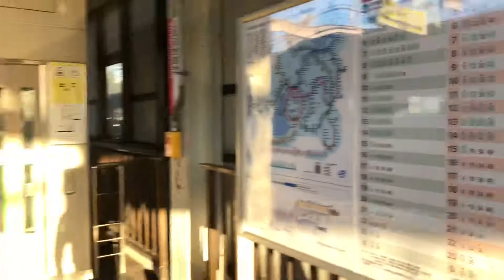大阪散歩！四條畷市にあるJR片町線 忍ヶ丘駅（しのぶがおかえき）をご案内します！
JR片町線 忍ヶ丘駅のご紹介

JR片町線、東西線、学研都市線の四條畷市にある忍ヶ丘駅のご紹介！！

TRUCK123（フリーマーケット１２３本店）
周辺写真・地域紹介
七夕伝説「逢合橋（あいあいばし）
天の川/天野川・交野市

売約車両のクレーンワイヤー交換をしてきました！ TRUCK123 クレーン整備

中古4トンダンプ販売中です！H17 三菱ファイター ダンプ 3.75t 極東開発 コボレーンシート新品 全塗装済!はしごかけ有 重機運搬可能です!

リピーター様の架装依頼で作業をしてます!12月にはいりました('ω')

中古クレーン！H17 イスズエルフ1.75t 標準・11尺 4段クレーン・ラジコン・フックイン・リヤジャッキ 車両全塗装済み 造園・石屋仕様

タイロットエンドブーツとボールジョイントの交換をします！トラック123では、売約いただいた車両の、納車前の整備もしっかり行っています！

中古クレーン！H17 三菱キャンター 3t ワイドロング 5段クレーン・ラジコン・フックイン 車両全塗装済

中古クレーン販売！ H18 イスズフォワード 2.65t 4段クレーン ラジコン フックイン タダノ ZR304 荷L555 レンタル上がり 全塗装済! 価格 371.8万円(税込)

中古クレーン販売！H23 日野 デュトロ(ワイド・超ロング) 3.5t 4段クレーン・ラジコン・フックイン ユニック URU294 荷L435 全塗装済! 価格 341万円(税込)

門真市と寝屋川市の境目、巣本交差点の釜揚げうどん「やしま」でお昼ご飯、天ぷらうどんを頂きました。

トラック123 の忘年会、北新地の割烹小西さんで美味しい日本料理をいただきました。

天神橋筋六丁目にある寿司丸峯で食事しました。

四条畷駅そば、ヒコにいちゃんのキャベツ焼きでお昼ご飯、お昼からお酒が座って飲めます、値段もお安く、驚きます！！

炭火で焼く美味しい焼肉、カルビ、ハラミ、タン、ロースなど焼肉店 楽笑（らくしょう） 四條畷市の忍

天理スタミナラーメン箕面店でスタミナラーメンを食べました。白菜など野菜たっぷりの健康的なラーメンです。

交野市駅（かたのしえき）京阪電気鉄道交野線
河内磐船駅（かわちもりえき）R東西線・片町線・学研都市線
星田駅（JR東西線・片町線・学研都市線）

兵庫県 バキュイームカー販売・修理・塗装・溶接修理

三重県 ユニッククレーン販売・ラジコン修理・シリンダー修理

愛知県 中古アルミバン・ウイングトラック販売 ・修理・塗装・車検

大分県 クレーン販売（ユニック・タダノ）・修理・架装・塗装

福井県 ユニッククレーン販売・ラジコン修理・シリンダー修理

兵庫県 トラックのリビルトエンジン・リビルトミッション販売

三重県 中古クレーン付トラック（ラジコン）販売 ・修理・塗装・車検

兵庫県 クレーン・高所作業車・パッカー・穴掘建柱車 買取・販売

岐阜県 中古Wキャブ（ダブルキャブ）販売 ・修理・塗装・車検

鹿児島県 トラックのリビルトセルモーター販売

大分県 中古ミニクローラークレーン販売

バキュイームカー販売・修理・塗装・溶接修理 九州

ダンプ販売（極東・新明和）・コボレーン製作・修理・架装 鹿児島県

ユニッククレーン販売・ラジコン修理・シリンダー修理 愛知・静岡

タダノクレーン販売・ラジコン修理・シリンダー修理 茨木市

ダンプ販売（極東・新明和）・コボレーン製作・修理・架装 松山市